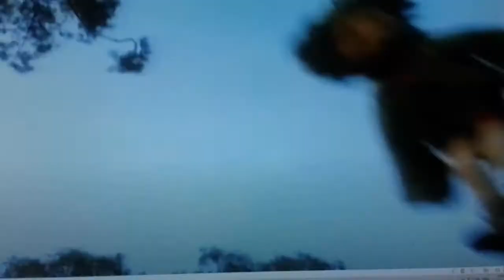Snow White and the Seven Ragdolls part 15 - "Buddle-Uddle-Um-Dum"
Cast appearance:
Queen Grimhilde - Evanora  (Oz the Great and Powerful; 2013)
Magic Mirror - Cave of Wonders  (Aladdin; 1992)
Snow White - Anastasia  (Anastasia; 1997)
Prince Florian - Dimitri  (Anastasia; 1997)
Prince Florian's Horse - Alfred  (The Wind in the Willows; 1983)
The Huntsman - Stoick  (How to Train Your Dragon Senquel; 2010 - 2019)
Forest Animals as Themselves
Happy - Jim  (Rosie and Jim; 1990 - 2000)
Grumpy - Mossop  (The Riddlers; 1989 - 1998)
Bashful - Middler  (The Riddlers; 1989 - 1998)
Sneezy - Pob  (Pob's Programme; 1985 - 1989)
Sleepy - Iggle Piggle  (In the Night Garden; 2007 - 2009)
Doc - Tom  (Tots TV; 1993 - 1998)
Dopey - Tiny  (Tots TV; 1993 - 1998)

Clips/years/companies:
Snow White and the Seven Dwarfs  (1937 Disney)
Tots TV  (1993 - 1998 Ragdoll Prodution/DMX Media)
Rosie and Jim (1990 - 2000 Ragdoll Prodution/DMX Media)
Pob's Programme  (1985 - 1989 Ragdoll Prodution/Channel 4)
The Riddlers  (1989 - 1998 Yorkshire Television)
In the Night Garden  (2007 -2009 Ragdoll Prodution/DMX Media)
Anastasia  (1997 Fox/Disney Plus)